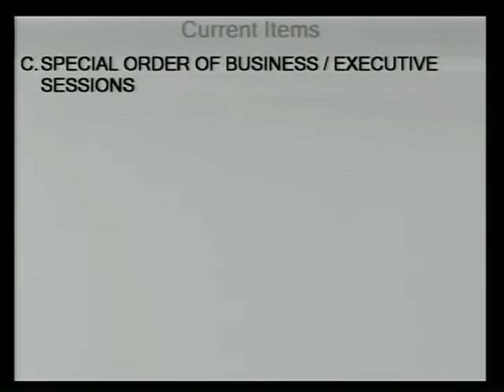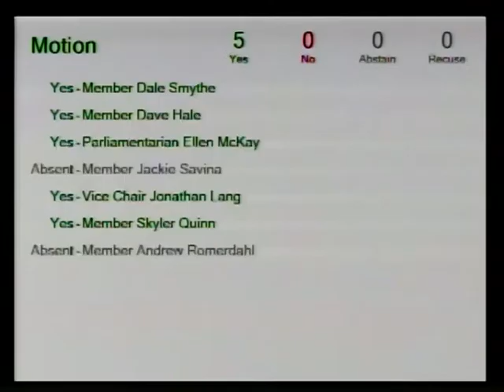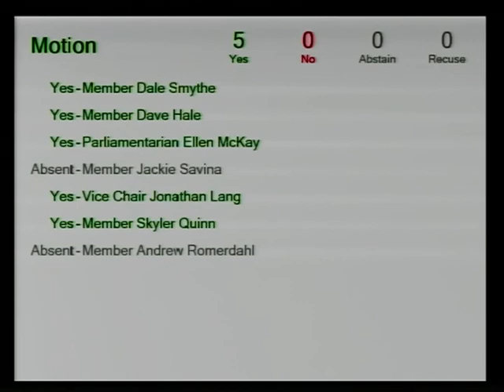Zoning Board of Examiners and Appeals Public Hearing - 11/4/21 - 2021-11-04 18:30:00